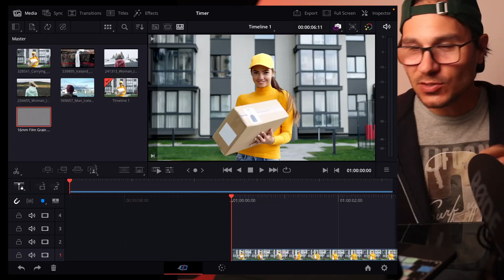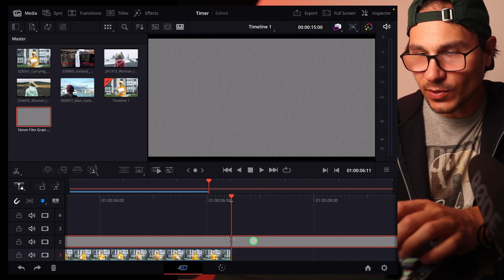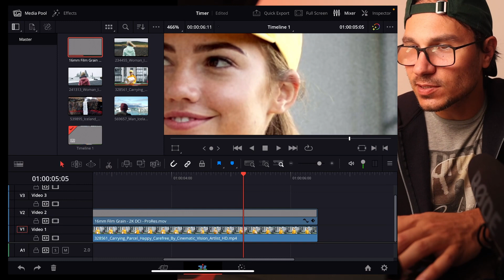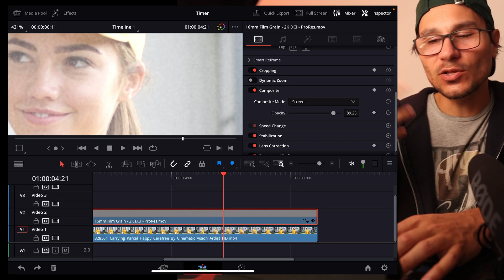How To Add Film Grain to DaVinci Resolve iPad 😍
In this Video i will show you how you can add Film Grain to DaVinci Resolve on the iPad.

Btw. All MasterClass Students get the Transition Pack and the Film Grain Pack as a Free Bonus ❤️: